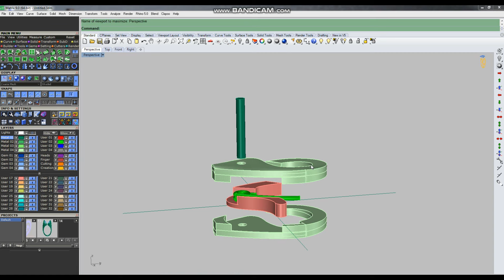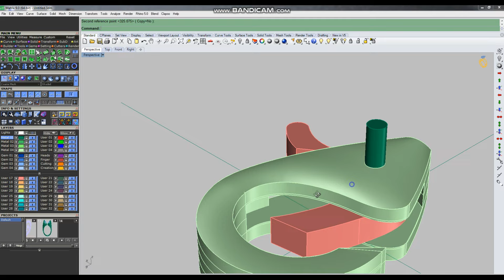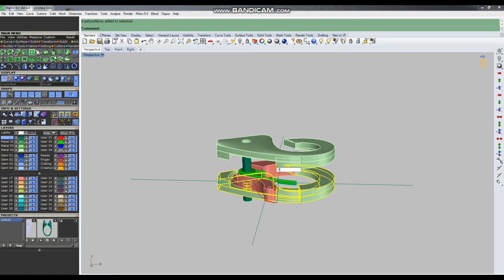Matrix 9 project how to make a lobster lock